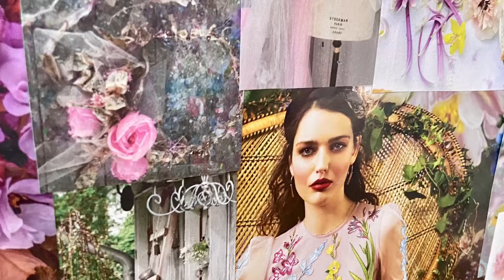Het Couture & Craftsmanship Concept: review Elvira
Het Couture & Craftsmanship Concept: Elvira vertelt over haar ervaring!